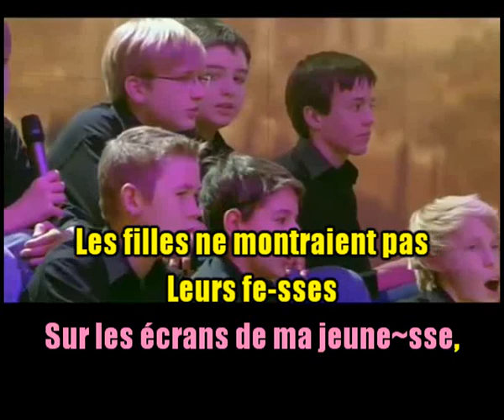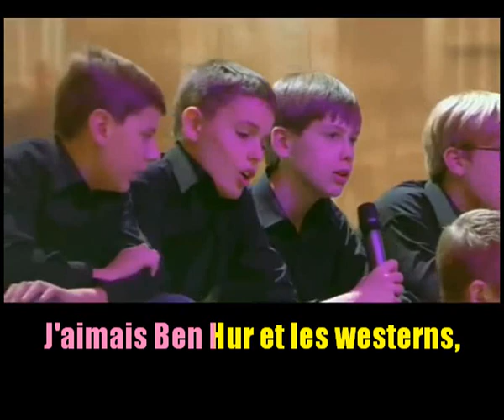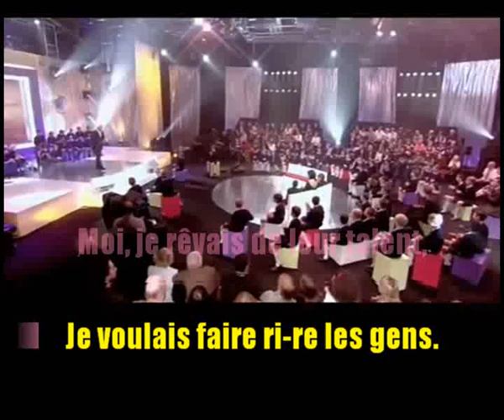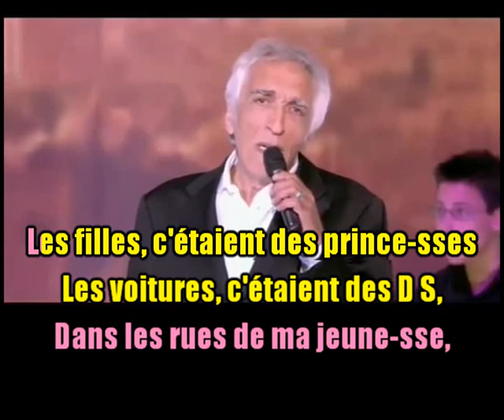KARAOKÉ Gérard Darmon- Dans Les Rues De Ma Jeunesse Création JP Karaoké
Voici une chanson que les moins de 60 ans (sauf exceptions) ne peuvent pas connaître ou comprendre. Moi en tout cas je me reconnais bien à tout point de vue et je sais que je ne suis pas le seul. Merci à mon pote Jacques de m'avoir demandé ce karaoké que j'avais fait il y a 11ans déjà et que j'ai du dépoussiéré afin de vous le présenter dans les meilleures conditions.
Bises et prenez bien soin de vous. 💚💚💚😍😍😍
JP